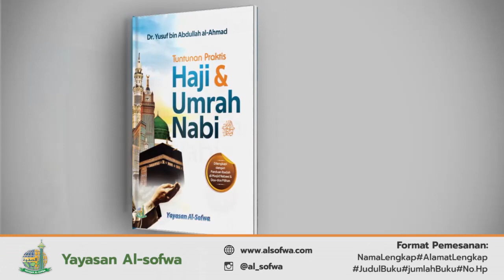Tebar Buku Dakwah Al-Sofwa: TUNTUNAN PRAKTIS HAJI & UMRAH NABI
TEBAR BUKU DAKWAH AL-SOFWA

Insya Allah, akan segera hadir produk dan karya terbaru terbitan Yayasan al-Sofwa … !!

Segera Miliki buku TUNTUNAN PRAKTIS HAJI DAN UMRAH NAB
Karya: DR. Yusuf bin Abdullah al-Ahmad

Berisi kumpulan materi seputar manasik haji dan umrah seperti ihram, tawaf, sa’i, wukuf di arafah, melempar jumroh, tahalul, dan yang lainnya.

Materi-materi dalam buku ini sangatlah dibutuhkan sekaligus sebagai penuntun awal bagi kaum muslimin yang memiliki kesempatan untuk menunaikan ibadah haji maupun umrah ke tanah suci Mekkah sesuai dengan tuntunan Nabi

Semoga buku ini bisa mengantarkan kaum muslimin mendapatkan pahala haji yang mabrur dan umrah yang diterima

Spesifikasi Buku:
Size : 12,5 x 17,5 cm
Jumlah halaman : 90 hal.
Harga : Rp. 8.000,- (Belum termasuk ongkir)

Pemesanan:
Via SMS/WA melalui nomor 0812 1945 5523

Format Pemesanan : NamaLengkap#AlamatLengkap#JudulBuku#JumlahBuku#No.Hp

Syarat dan Ketentuan Pemesanan:
1. Minimal pemesanan 10 eksemplar buku.
2. Buku tidak untuk diperjualkan kembali /mencari keuntungan pribadi kecuali untuk dihadiahkan atau cukup dengan mengganti harga buku dan ongkirnya atau dijual untuk kepentingan lembaga bukan pribadi.
3. Pemesanan 500 buku atau lebih berhak mencantumkan nama & Logo lembaga.

JANGAN LUPA !

2. Web Buku SD/SMP Unggulan